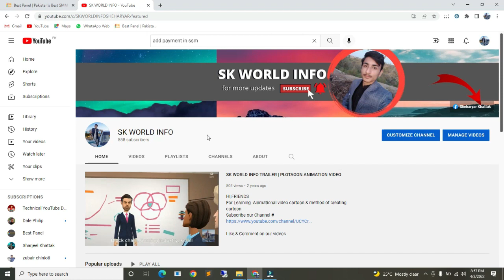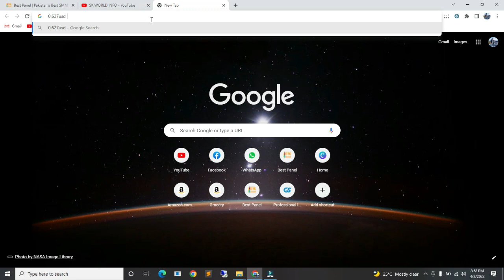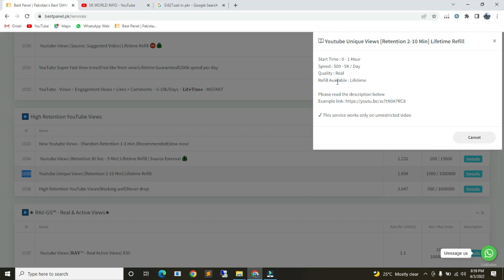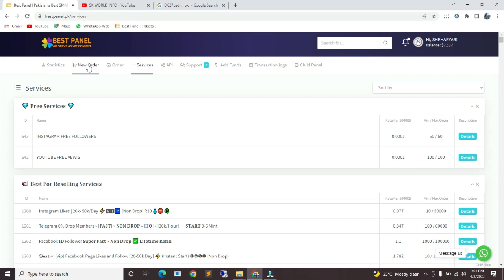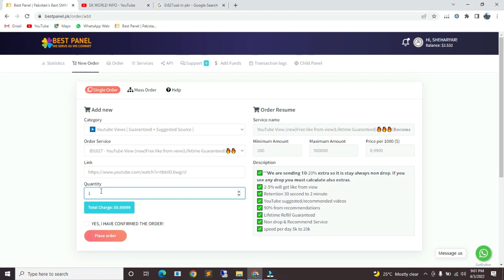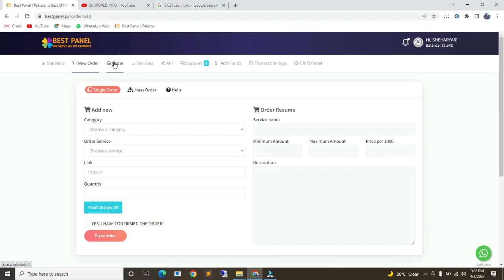How to gain more views || Grow youtube channel fast@squaresolutionpk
Hi Guys, This is Sheharyar & in this class I show you that How to gain more views || Grow youtube channel fast. So, I hope this tutorial really helped you a lot.